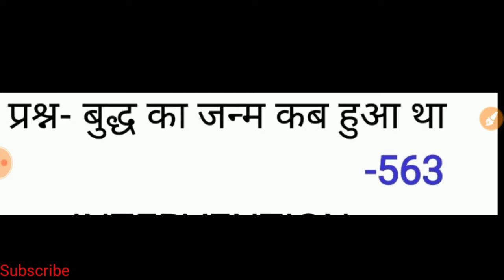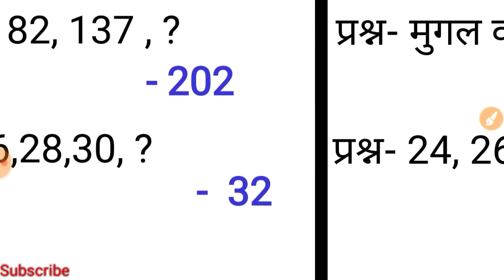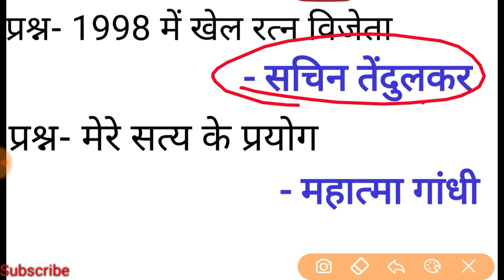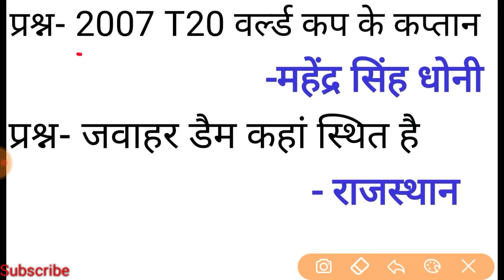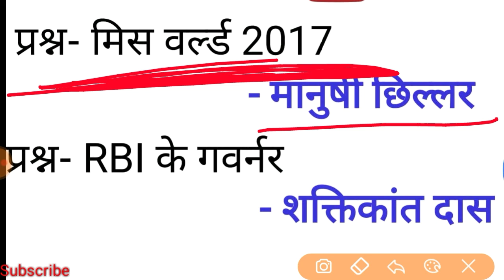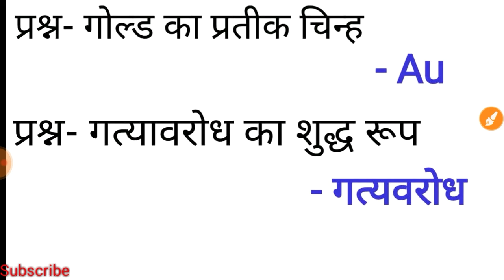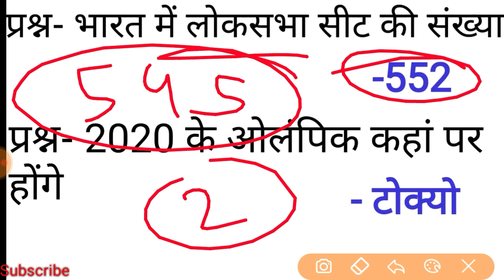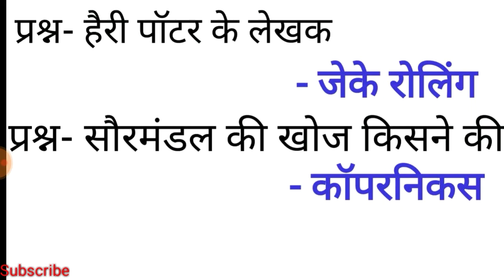SSC GD EXAM 12-03-2019 All shift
Join_our_what_app_group.